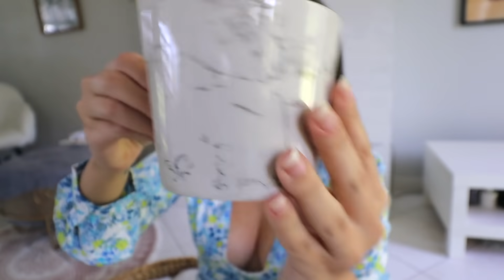HAUL DÉCO (inspiration PINTEREST) pas très cher !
Collaboration commerciale - (produits offerts)
Si t'as aimé la vidéo n'hésite pas à liker
(ça fait autant plaisir qu'une bonne note !)

(et en physique dans le centre commercial Evry 2)

J'aime 4844747 trucs dans la vie, dont ... la déco ! Dites moi si la vidéo vous a plu et si vous faites partie des 2% de gens a lire la description mission : insérer le mot "chatoyant" dans un commentaire

Voilààà ! Plein de gros bisous & merci d'être là :)